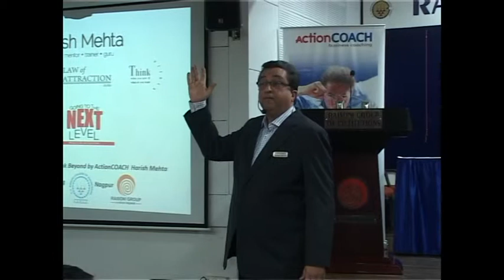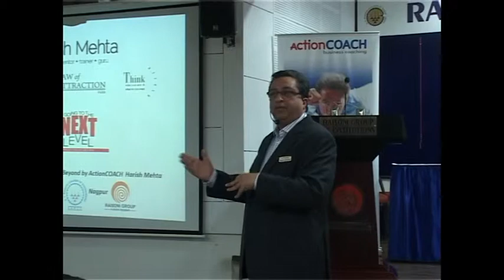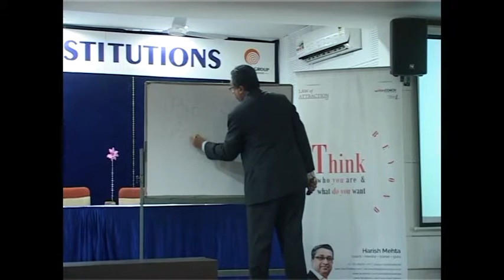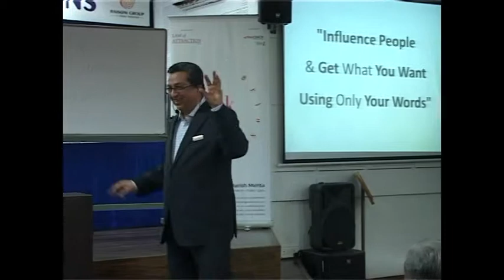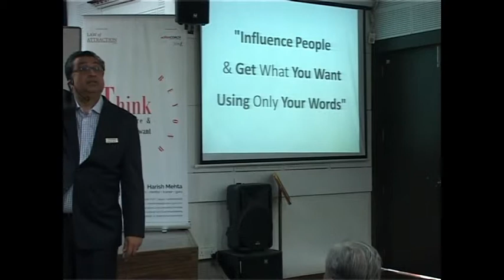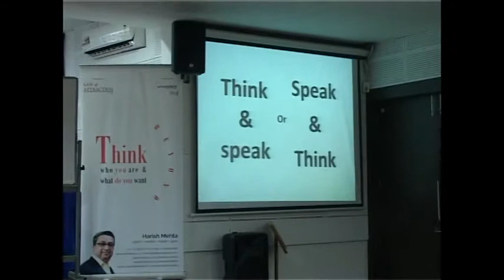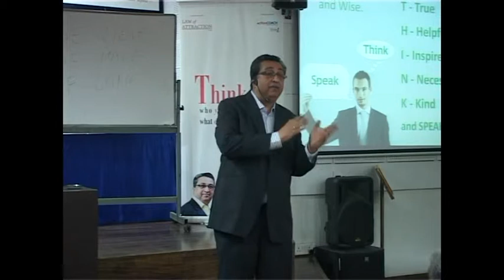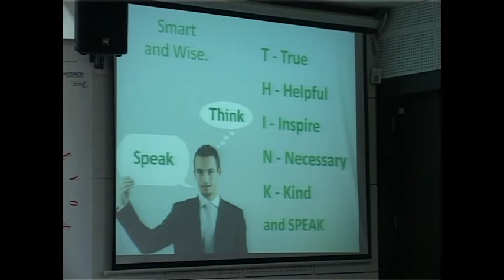Harish Mehta Guest Lecture 2014 (Part-1)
Harish Mehta Guest Lecture 2014 @ Raisoni Group Of Institutions, Nagpur